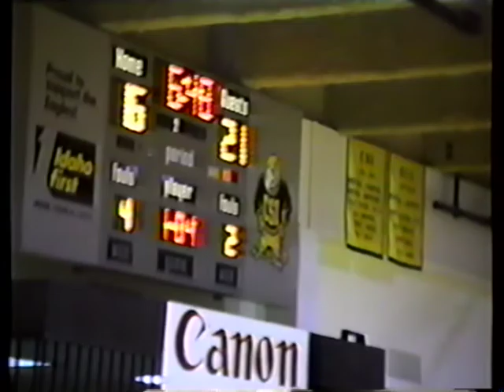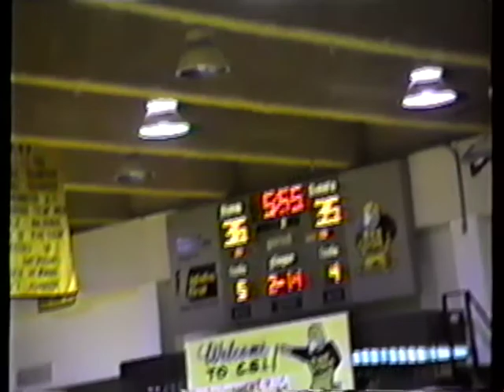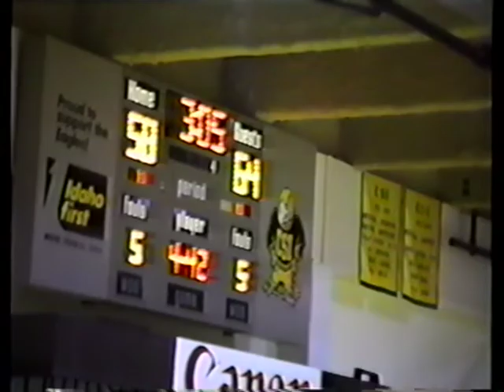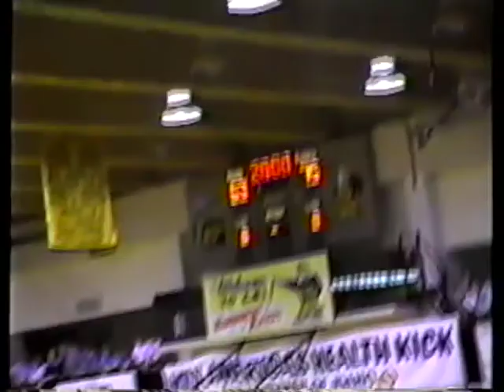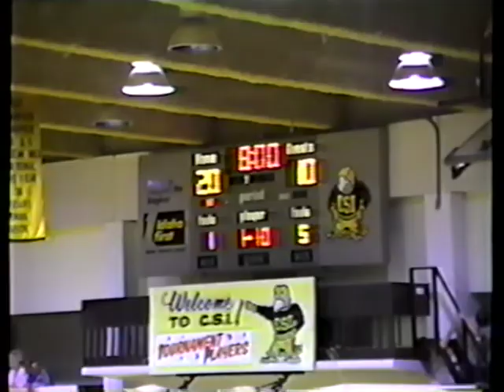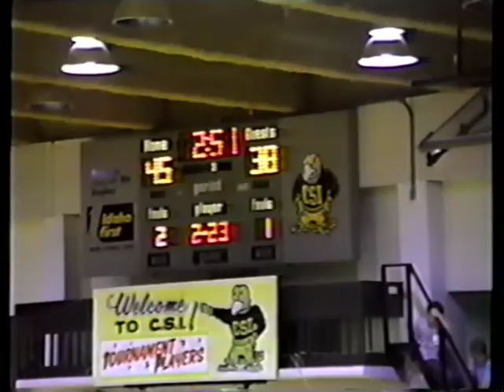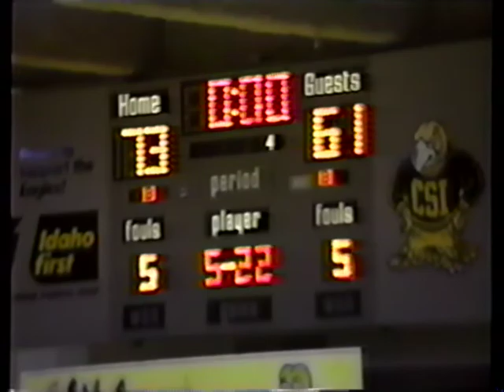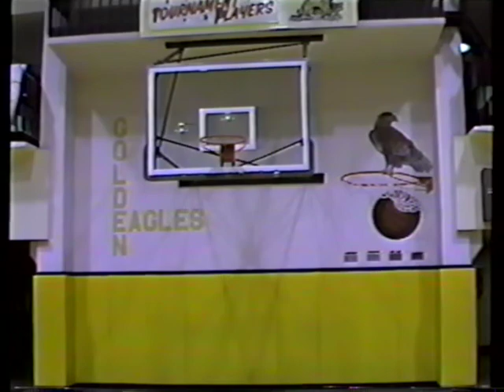1988 Mackay State Basketball vs Wilder and Kendrick with Radio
Mackay Idaho

TIMESTAMPS
00:00 Parade of Players
04:47 Wilder
01:23:33 Kendrick